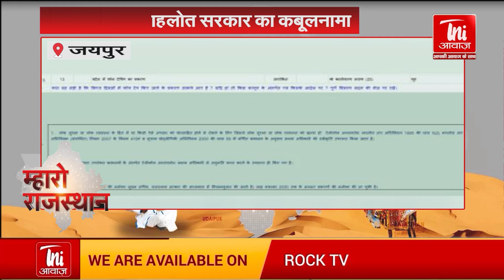देश की सभी बड़ी खबरें || MAHRO RAJASTHAN || 15 MARCH 2021